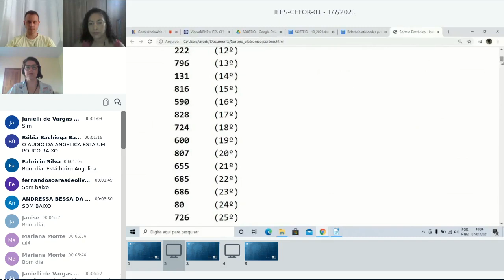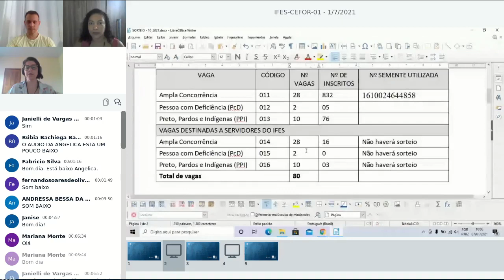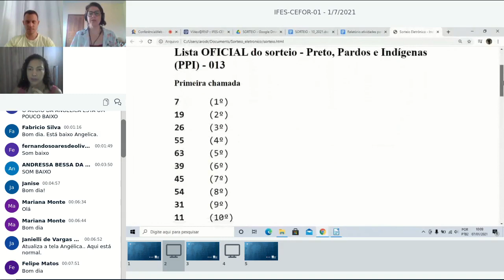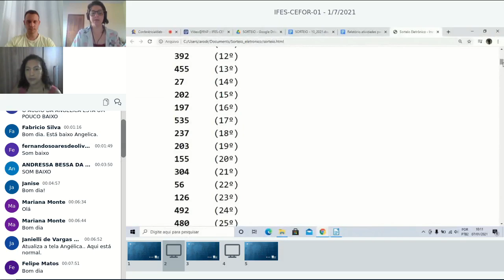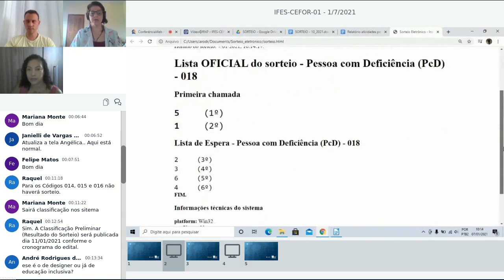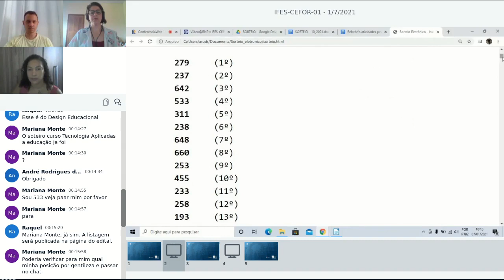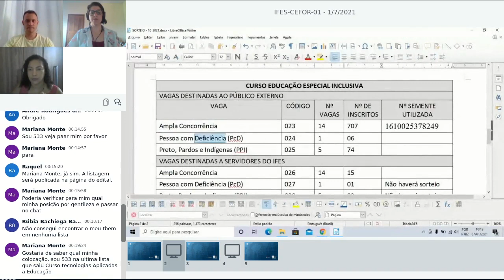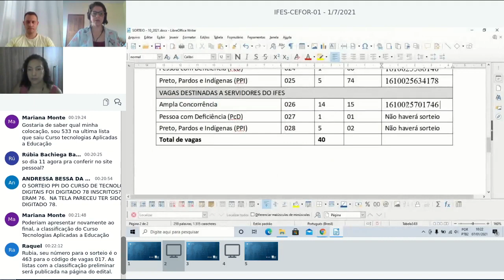Sorteio - Edital 10/2021